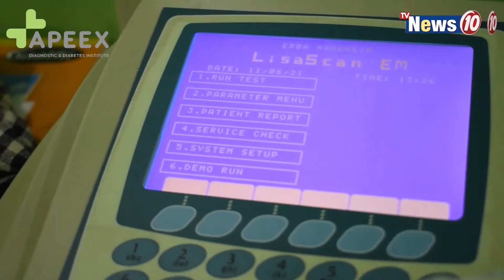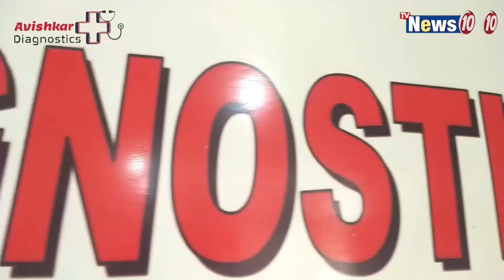জাতীয় বিজ্ঞান মনস্ক দিবস উদযাপন দূর্গাপুরে || National Science Psychology Day celebration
জাতীয় বিজ্ঞান মনস্ক দিবস উদযাপন দূর্গাপুরে   || National Science Psychology Day celebration at Durgapur .